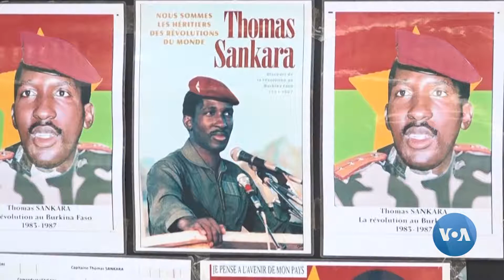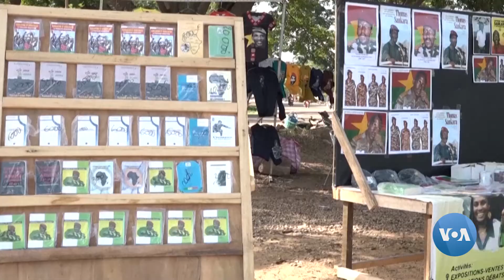Urubanza rw'abashinjwa kwica Thomas Sankara rwatangiye ejo muri Burkina Faso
Abantu 14 bashinjwa umugambi wo kwica Thomas Sankara wahoze ari Perezida wa Burkina Faso batangiye kuburanishwa ejo.